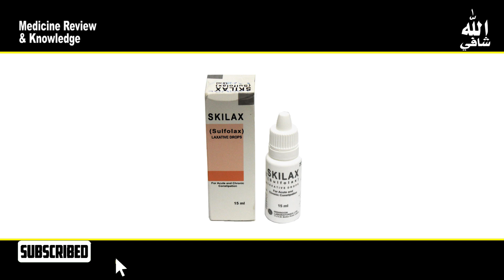Skilax drops sulfolax for constipation uses benefits in hindi urdu I Drops Skilax Uses Dosage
Skilax drops sulfolax for constipation uses benefits in hindi urdu I Drops Skilax Uses Dosage In Urdu I Hindi
Skilax drops uses in urdu hindi | sulfolax | Best laxative drops | how to use side effects

Skilax Drops Uses in Urdu | How to Use Skilax Drops | qabz ka ilaj | Constipation I Skilax drops and tablet uses and side effects I skilax drops uses in urdu | skilax drops for babies